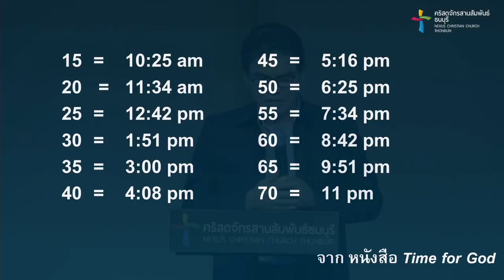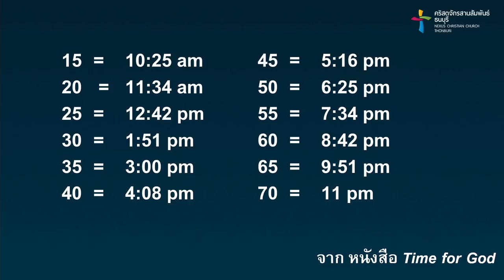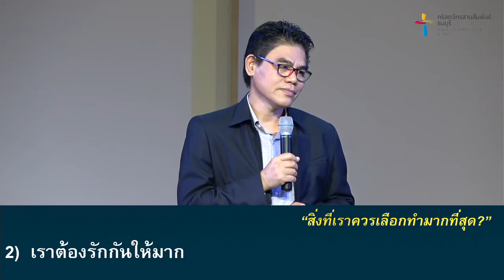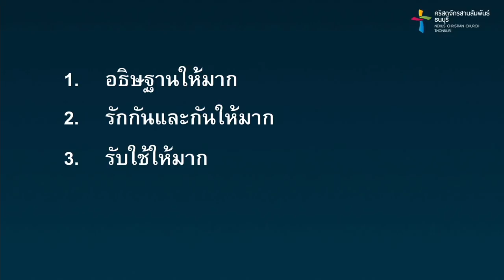คำเทศนา เหลือเวลาไม่นาน (1เปโตร 4:7-11)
เมื่อรู้ว่า เรามีเวลาที่จะทำสิ่งต่าง ๆ ในการดำเนินชีวิต เหลืออีกไม่นาน เราควรต้องดำเนินชีวิตอย่างมีปัญญาและเลือกทำอะไรที่สำคัญและดีที่สุดเป็นเป้าหมายหลัก

อะไรคือสิ่งที่เราควรเลือกทำมากที่สุด? อาจารย์เปโตรได้แนะนำเราจากพระธรรมตอนนี้ถึงสิ่งดีที่สุดที่เราควรเลือก

วันที่ 18 มีนาคม 2018 โดย อ.สมชาย ส่องทางธรรม
อาจารย์ฝ่ายวิชาการของพระคริสตธรรมกรุงเทพ

คำเทศนา :  "เหลือเวลาไม่นาน"
(1เปโตร 4:7-11)
1. เราต้องอธิษฐานให้มาก
ก. เราต้องมีสติสัมปชัญญะ
ข. เราต้องสงบใจ

2. เราต้องรักกันให้มาก
ก. เพราะความรักทำให้เราอภัยกันได้
ข. เพราะความรักทำให้เราช่วยเหลือกันได้โดยไม่บ่น

3. เราต้องรับใช้ให้มาก
ก. รับใช้เพื่อประโยชน์ของกันและกัน
ข. รับใช้เพื่อถวายเกียรติแด่พระเจ้า